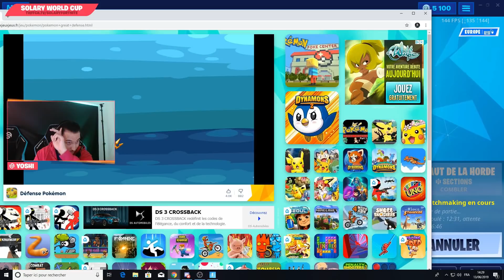BEST OF SOLARY FORTNITE #300 ► TOUS LES SOLARY EN MODE ULTRA INSTINCT